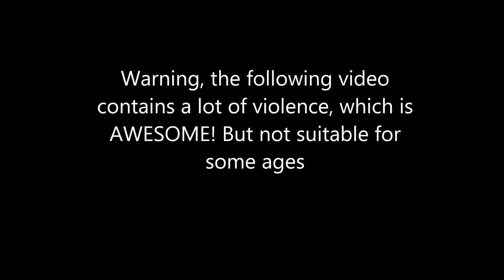Left 4 Dead 2 Streams Trailer (WARNING: VIEWER DISCRETION ADVISED)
Be Polite In The Comments, Rude And Disrespectful Comments Will Be Laughed At And Made Fun Of :D
Check Me Out On Twitch
You Can Find Me Playing Minecraft On Foxcraft, IP: mcfoxcraft.com